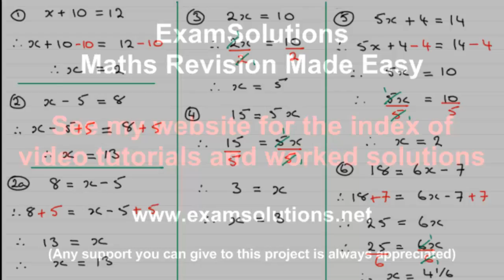How to solve a linear equation (1) | ExamSolutions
Tutorial on the basics of how to solve a simple linear equation.

for the index, playlists and more maths videos on linear equation and other maths topics.